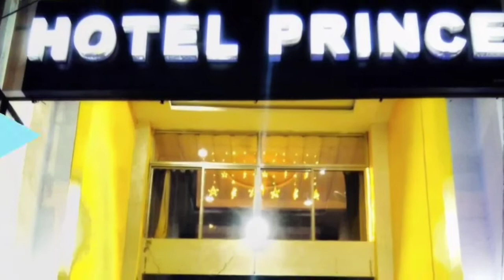locals reaction on public hearing of Ramky Company